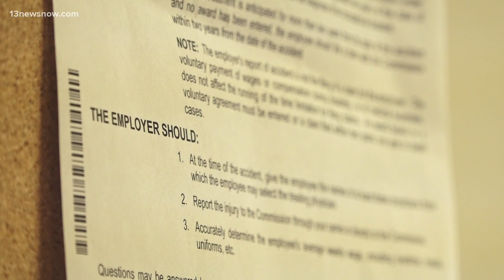Students sue Newport News school division, former superintendent for Heritage High School shooting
Two Newport News students are suing the Newport News school division and former superintendent Dr. George Parker III for the shooting at Heritage High School in 2021. They're asking for a combination of more than $11 million. In the 2021 shooting, a student at the school fired a gun inside a crowded hallway, hurting two other students.